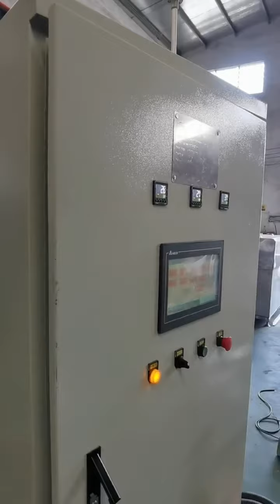Washer & Dryer for Hardware/metal stamping parts. - Customized for America customers.